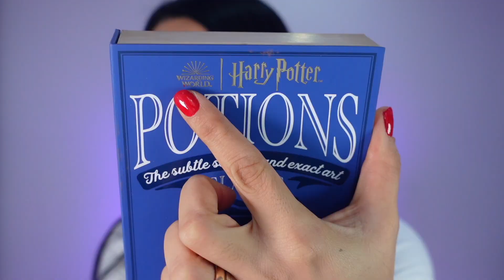ADDIO OCCHIAIE SCURE CON TRUCCHI ECONOMICI. FULL FACE SHEGLAM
questo correttore di sheglam coprirà le mie occhiaie scure? Scopriamolo insieme

questo video è in collaborazione con sheglam